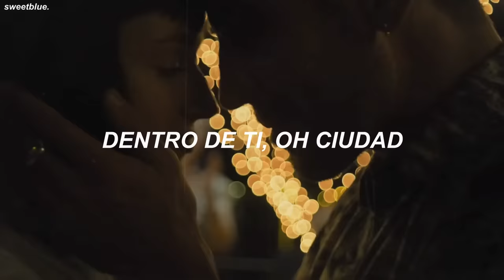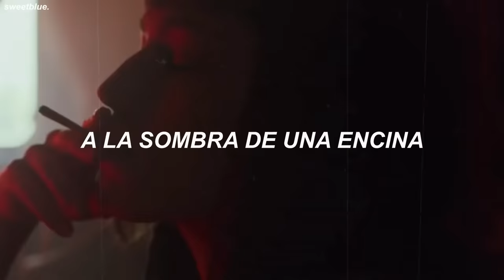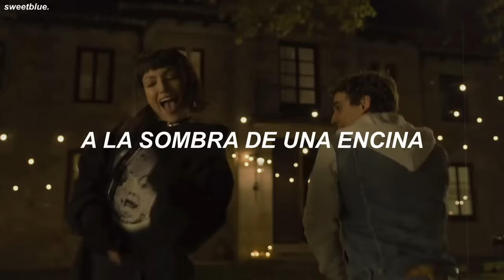Cecilia Krull, Pablo Alborán - Grandola Vila Morena (La Casa De Papel 5) | Traducida al Español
lyrics:
grândola, vila morena
terra da fraternidade
o povo é quem mais ordena
dentro de ti, ó cidade

terra da fraternidade
grândola, vila morena

em cada esquina, um amigo
em cada rosto, igualdade
grândola, vila morena
terra da fraternidade

terra da fraternidade
grândola, vila morena

à sombra duma azinheira
que já não sabia a idade
jurei ter por companheira
grândola, a tua vontade